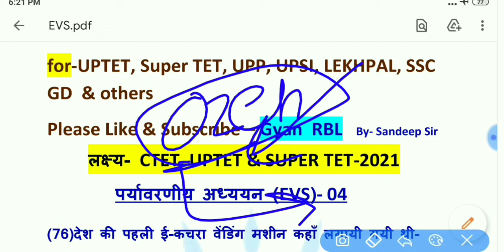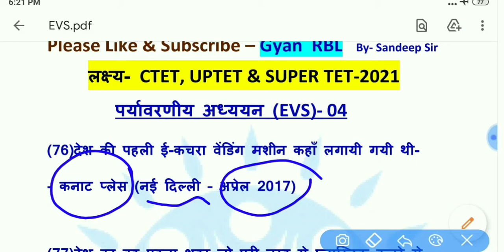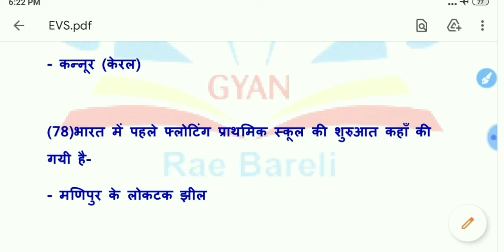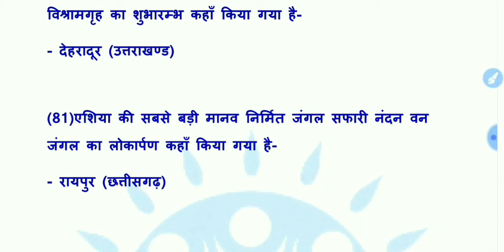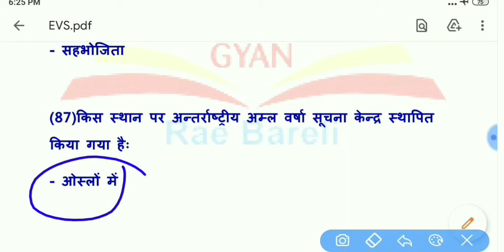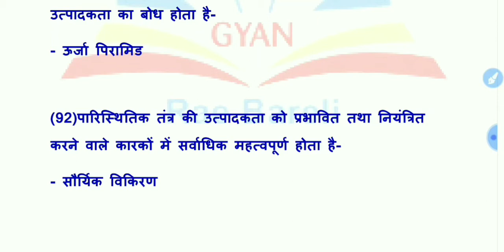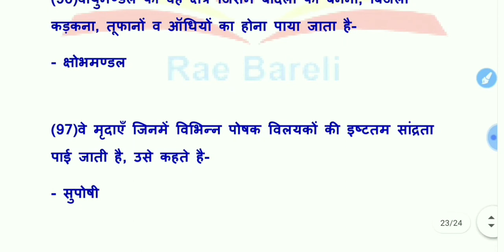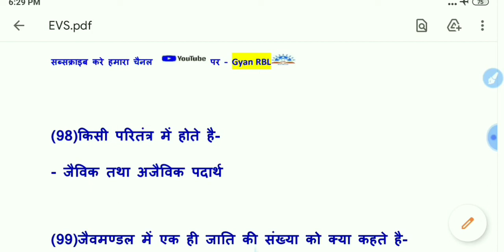पर्यावरण अध्ययन | Environmental Study |CTET 2021 | UPTET 2021 | EVS | Paryaavaran | EVS by Gyan RBL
EVS top question
EVS top 30 question
EVS for uptet CTET 2020-21
EVS mock test for CTET
EVS mock test for UPTET
EVS mock test for super TET
UPTET previous year paper 2014
UPTET previous year paper solved 2014
UPTET previous year paper analysis
UPTET previous year paper in Hindi
UPTET previous year paper EVS
UPTET previous year paper solved EVS
Super TET previous year paper solved
CTET previous year paper solved
CTET EVS classes
Uptet EVS mock test
Mock test for super TET
Mock test for CTET
Mock test for uptet
Hindi mock test
पर्यावरण अध्ययन
EVS ke question
EVS ke top question
EVS ke top 20 question
EVS ke mahatvapurn question
Top 20 question of EVS
Mock test of environment study
Environment top question
Environment top 30 question
Special environment top 20 Question
Top twenty Question of environment
Environment for CTET 2020-21
Environment for uptet 2020-21
All india mock test
Hindi mock test for all exam
Lekhpal mock test
mock test lekhpal
Mock test for UPSI
Mock test for RO ARO
Hindi top question series
 Environment question
Environment k mahatvapurn question
Gs mock test
GK question
Top gs question
Hindi classes for upsi
EVS by Gyan RBL
GS mock test by Gyan RBL
Mock test for all exam
General knowledge important question
Top twenty question series
Top class question
GS classes by Gyan RBL
GK k top 30 question
Previous year paper UPTET
Super TET top environment
CTET top environment
Previous year EVS question